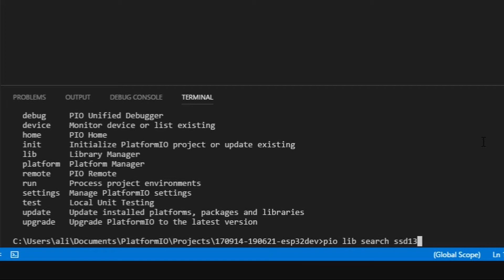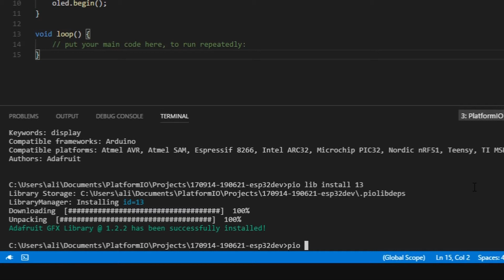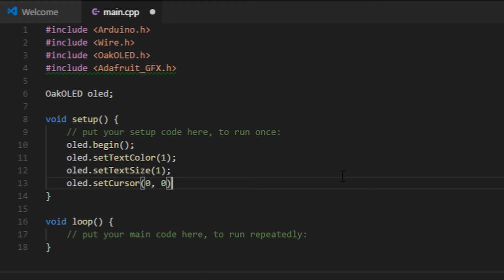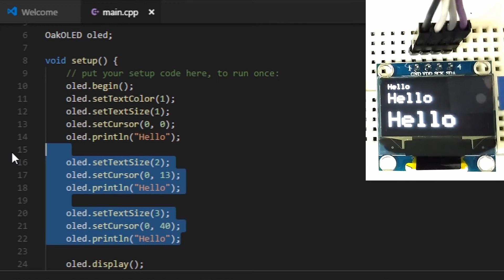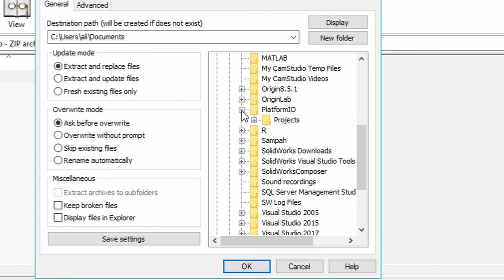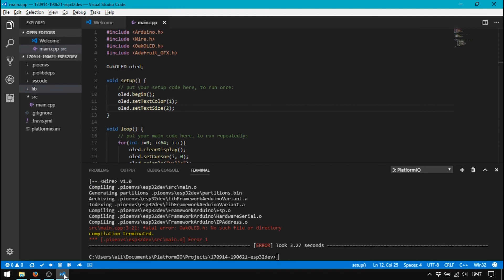ESP32 #2 Getting Started with OLED Display SSD1306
This project is using Platformio on Visual Studio Code. The OLED Display is SSD1306, it has resolution 128X64.